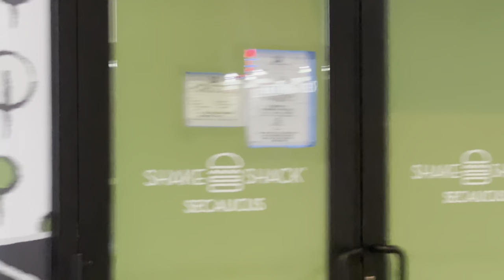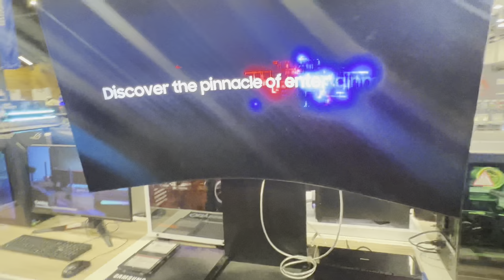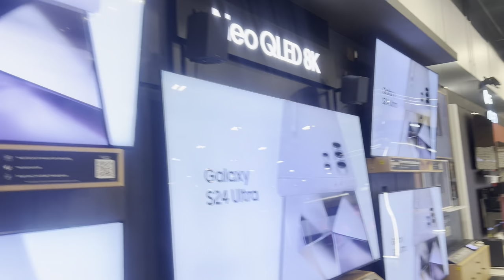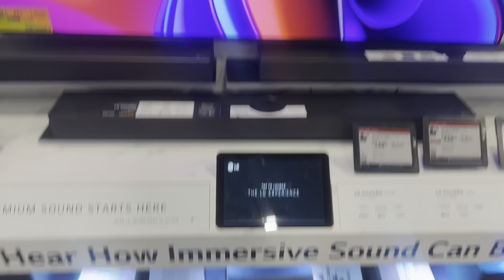Secaucus New Jersey Trip Vlog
Welcome back everyone to another Vlog everyone in this video. I will be taking a trip out to Secaucus New Jersey, so I will be going out to eat and for drinks and take a walk and stroll around the neighborhood of Secaucus, New Jersey and around the Harmon metal Plaza￼ if you guys enjoyed this video at the end thank you so much for watching as always and I will see you guys in another video.